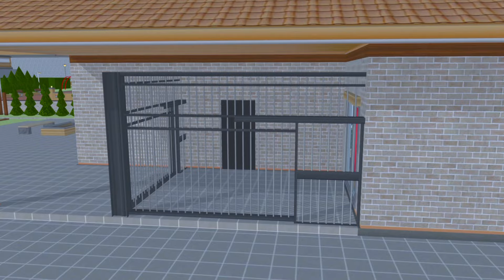There's horror secret hiding NEW BARRY'S PRISON RUN V2 haunted Yuta 😱 Sakura School Simulator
Sakura | ID Sakura School Simulator | Sakura Indonesia | Update Sakura

Bisnis Atau Kerja Sama DM Di Instagram